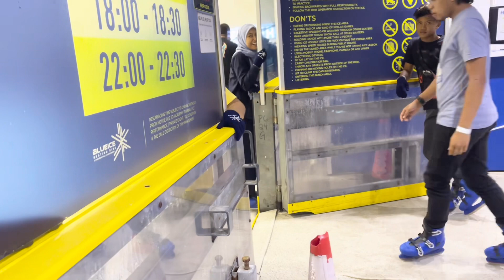[Vlog] JOHOR BAHRU MALAYSIA FAMILY ADVENTURE Ice Skating and swimming with kids